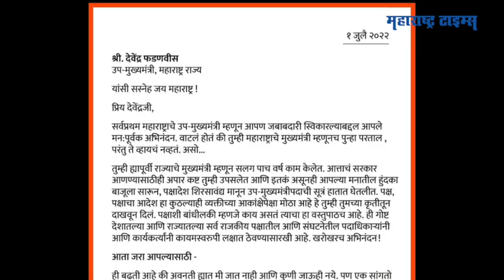फडणवीसांच्या दु:खावर Raj Thackeray यांच्या कडून फुंकर, मित्राची तोंडभरुन स्तुती | Maharashtra Times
देवेंद्र फडणवीसांनी उपमुख्यमंत्री पदाची शपथ घेतल्यानंतर राज ठाकरेंनी देवेंद्र फडणवीसांचं अभिनंदन केलं. फडणवीसांच्या दु:खावर राज ठाकरेंकडून फुंकर मारण्यात आलीये. मित्राची तोंडभरुन स्तुती करत राज ठाकरेंनी खास पत्रही लिहिलंय.